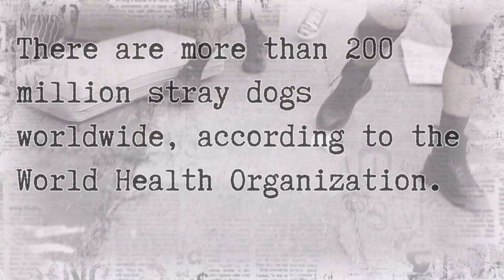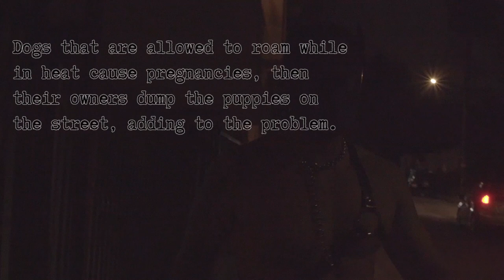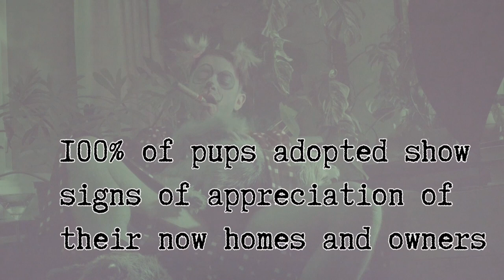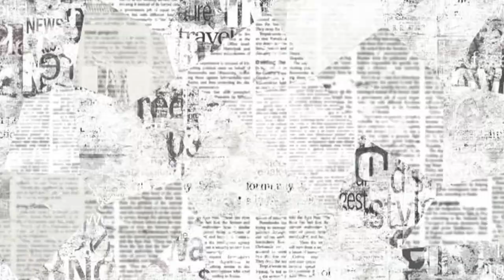"Microscope" by Shitting Glitter - Official Video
Directed by Jasten King. From the album "Damn Skippy Baby." Written by Amy Crosby and Devin Tait. Guitar and bass by AJ Anderson. Vocals by Amy Crosby, Von Edwards, and Devin Tait. Mixed by O'Grego. Produced by Shitting Glitter. Starring Moses, with Jax and Cazden. ADOPT DON'T SHOP.
Dedicated to the memory of Amy Crosby [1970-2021] who never met a doggie she didn't love.